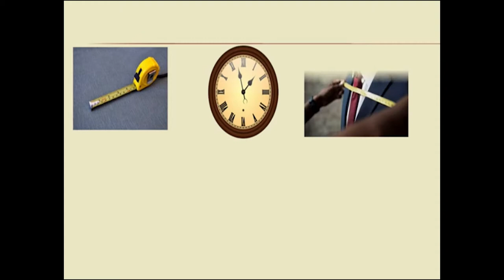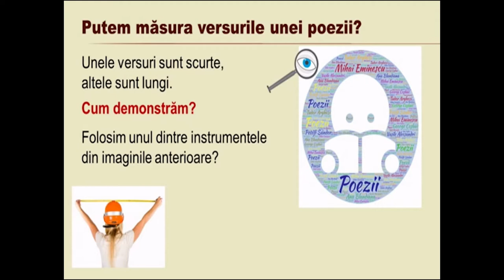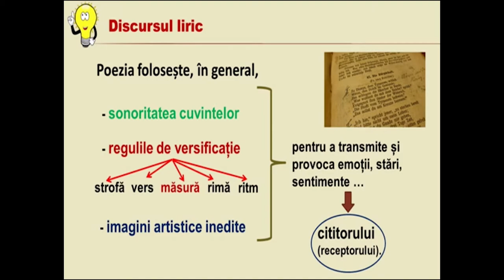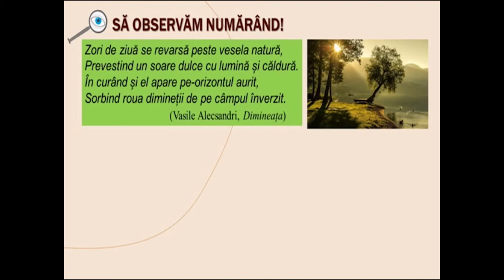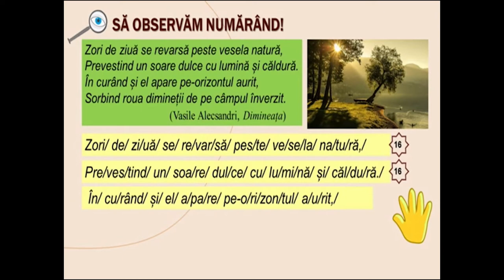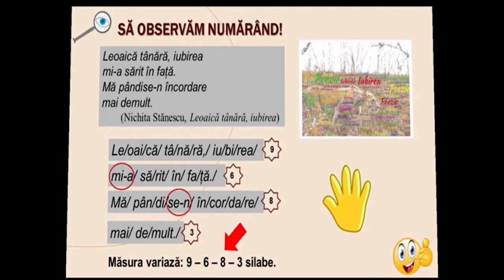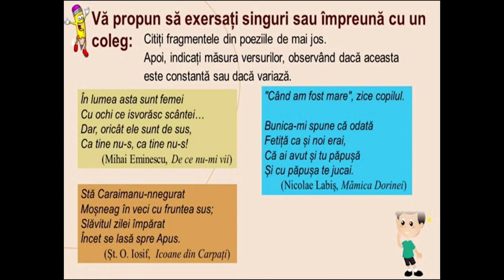Discursul liric Măsura versurilor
Scopul resursei este de a-i face pe elevi să fie capabili să recunoască elementele specifice textului liric, precum și să despartă corect în silabe comparând versurile diverselor texte lirice pe baza numărului de silabe. Resursa își propune să-i
ajute pe elevi să-și îmbunătățească rezultatele învățării prin utilizarea conceptelor vehiculate: text liric, versificație, măsură.
Elevii pot recunoaște rolul elementelor de versificație în receptarea textului liric.
În urma utilizării acestei resurse, elevii vor înțelege importanța elementelor specifice unui tip de text, în cazul de față, a elementelor de versificație pentru textul liric, pentru înțelegerea mesajului textului.
Conceptele-cheie pe care elevii trebuie să le utilizeze sunt: text liric, versificație, măsură.